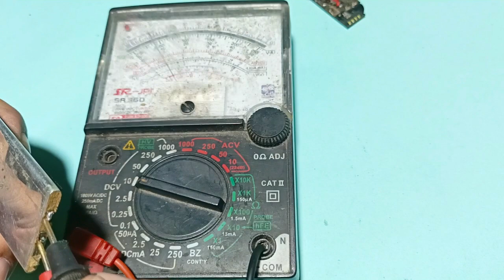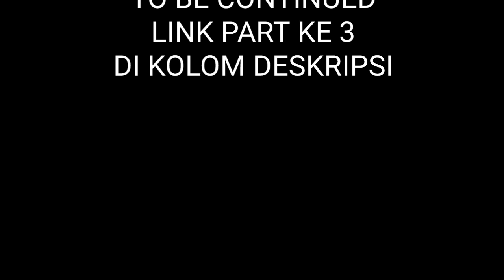part2 PAM 8403 DAN MODULE MP3 HANYA 3,7 VOLT BISA NYALA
cara merakit pam 8403 dan module mp3 degan voltase 3,7 volt